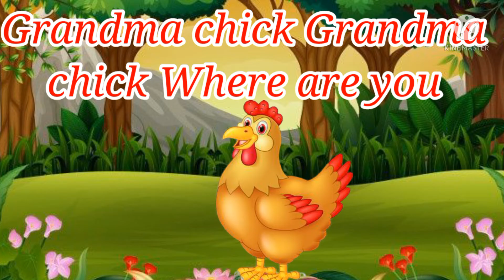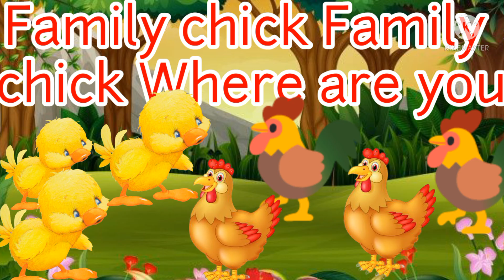Baby Chick Poem For kids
Baby Chick Poem For kids | Best Poem | New Poem
Sarim Islamic

🔴We Are Constantly Working Hard On Making The (Sarim Islamic) Better And More Entertaining For You.We Need Your Constant Support For Keep Going.Feel Free to Comment Box For Any Queries/Suggestion/Problem Or If You Just Want To Say Assalam-o-Allaikum.We would Love ❤️ To Heard From You.If You Enjoyed Video,Don't Forget To Subscribe On YouTube And Share Among Your Friends.
🔴Note:Copyright Disclaimer Under Section 107 Of The Copyright Act 1976 Allowance Is Made For "Fair Use" For Purpose Such As Criticism,Comment,News Reporting,Teaching,Scholarship And Research.Fair Use Is A Use Premitted By Copyright Statute That Might Otherwise Be infringing.Non-Profit, Educational Or Personal Use Tips The Balance In Favor Of Fair Use.